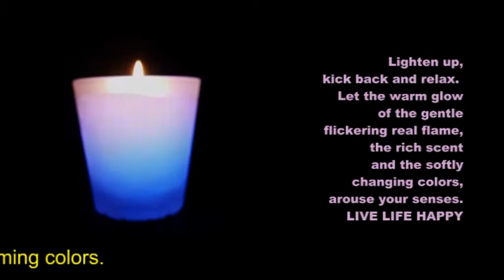Frosted Glass color change Candle by Strongest Minds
real flame ,  scented color change candles